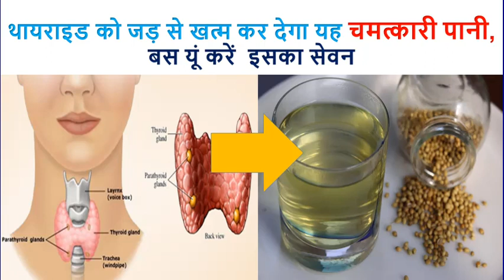थायराइड को जड़ से खत्म कर देगा यह चमत्कारी पानी, बस यूं करें इसका सेवन II REMEDY UPDATES II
थायराइड को जड़ से खत्म कर देगा यह चमत्कारी पानी,  बस यूं करें  इसका सेवन